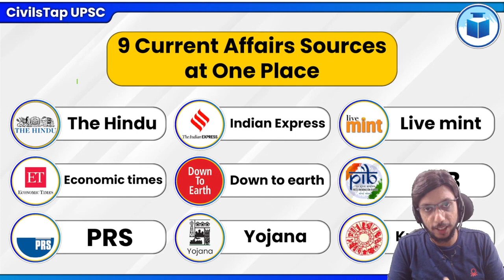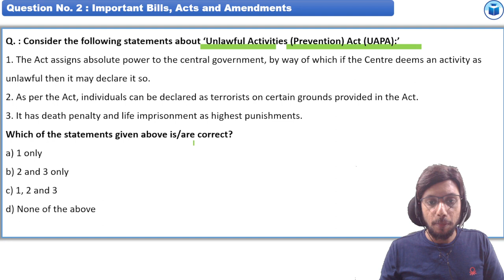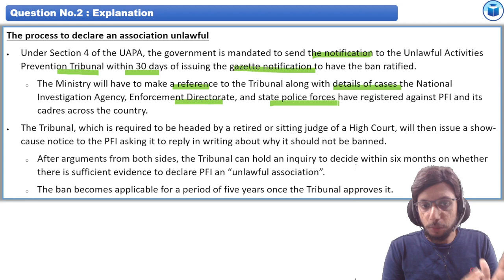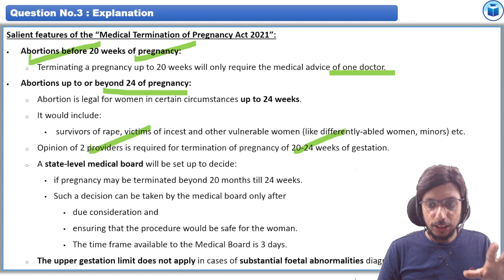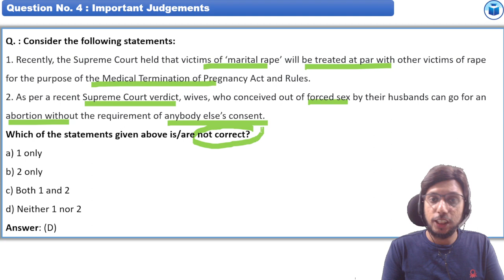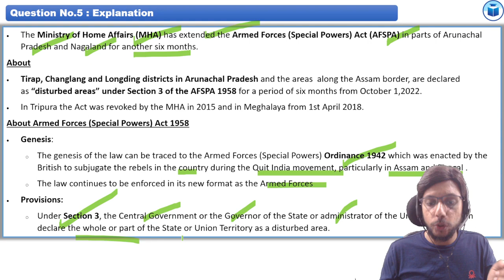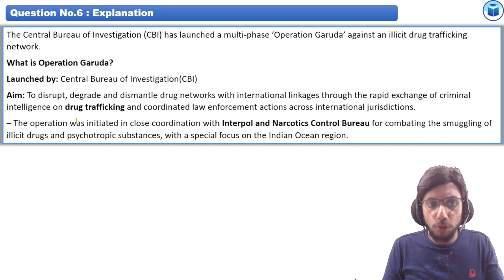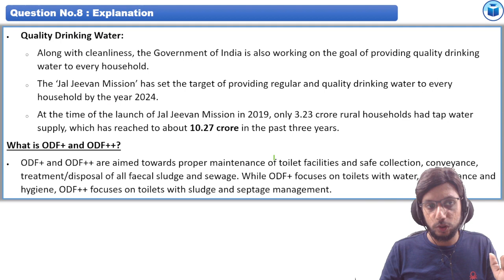Free Current Affairs MCQs/UPSC/IAS | Oct.1st Week | Science | CivilsTap UPSC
CivilsTap UPSC is a premium Academy for the preparation of civils services. It has been providing quality driven lectures and content keeping in mind the latest demand of the examination. Therefore, CivilsTap UPSC has produced sundry of toppers in UPSC and other state PCS examination. We are Known for our affordable coaching. The fee is deliberately kept economical so that every section of the society gets an opportunity to Prepare and Clear UPSC examination.

We have produced results not Only in UPSC but also in Punjab PCS, Haryana Civil Services, Himachal Pradesh Administrative Services, Uttar Pradesh Civils Services etc.

Our Offline Classes are commencing at our center in Chandigarh. The next offline Batch is starting from 19 September.

The Online Batch is Starting from 12 September.

For Demo Lectures go through the link given Below. First do sign up and then go through the Demo Lectures.